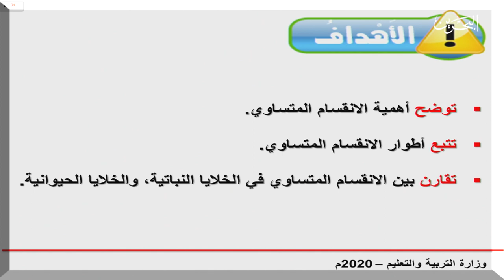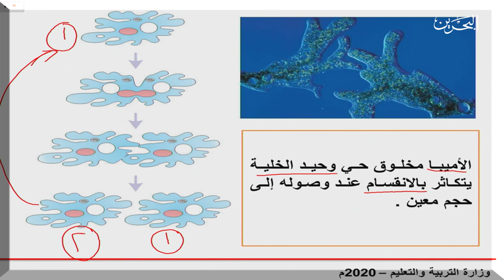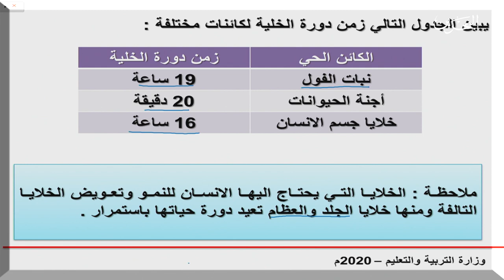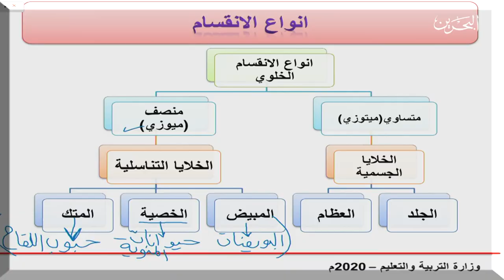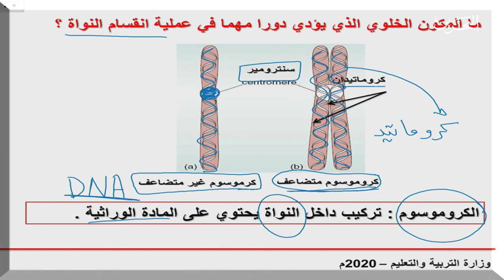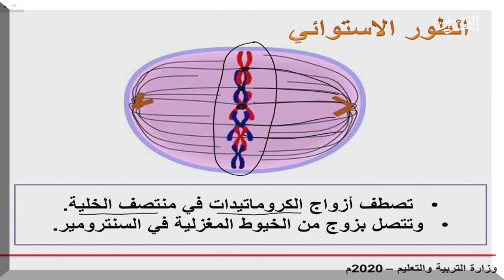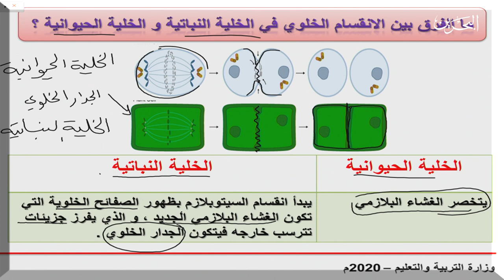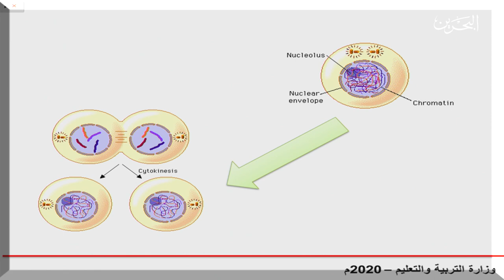علوم للصف الثالث إعدادي | 9-4-2020